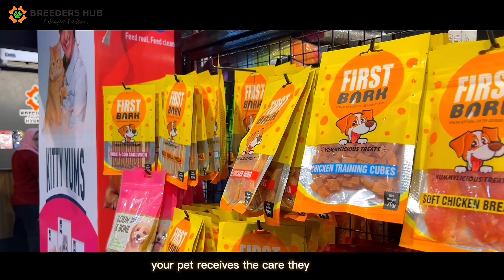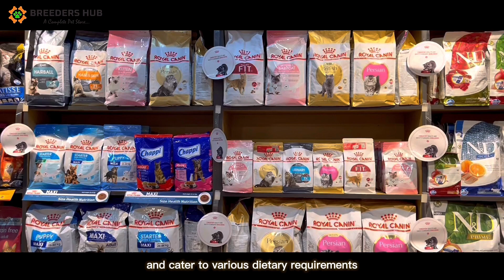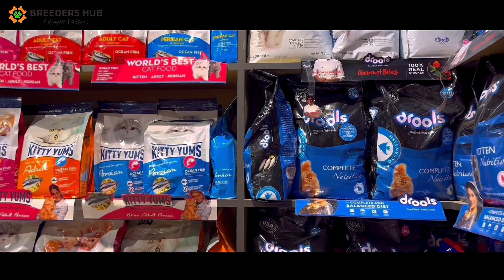Breeders Hub | A Complete Pet Store | Cat Grooming | Dog Grooming | Products & Services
Welcome to Breeders Hub, your one-stop shop for all your pet-related needs! Our experienced staff is here to help you find the perfect pet for your family, and we offer a variety of services to ensure that you have everything you need to provide the best care for your new companion.

Unleash Your Pet's Perfect World at Breeders Hub: A Captivating Product and Service Showcase Tailored for Your Furry Friends!

Follow @breedershub for more!

📍 HYDERPORA, M.A mall opposite Jamia Masjid, near cooperative bank.

📍 CHATTABAL, Zampa Kadal Bridge, near Darul Uloom Muhammadiya.

Team Breeders Hub